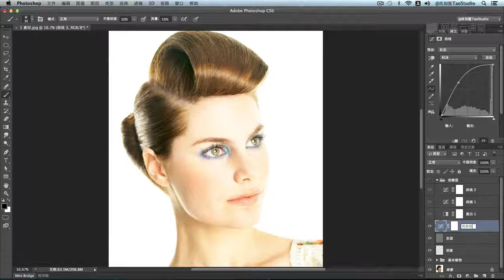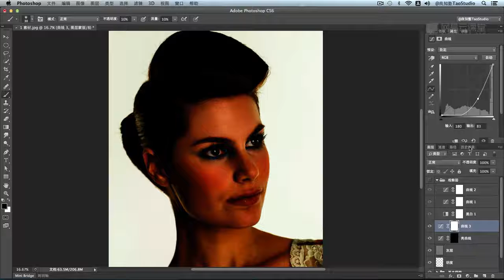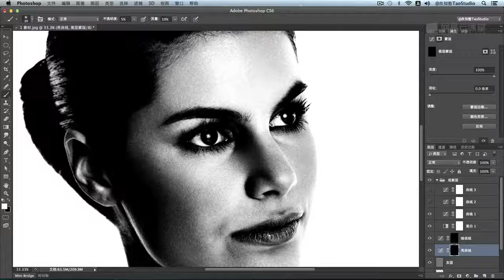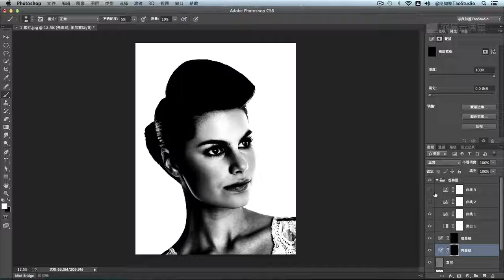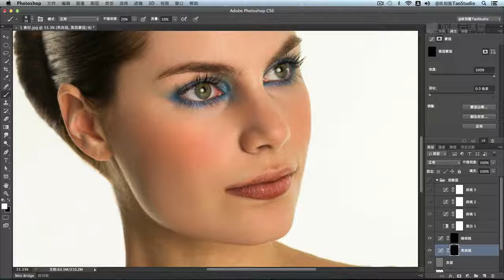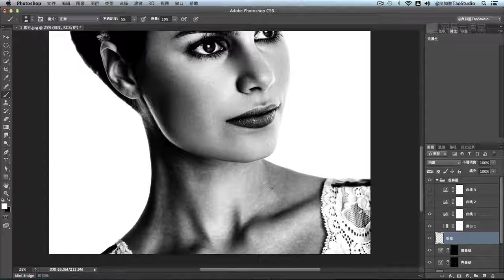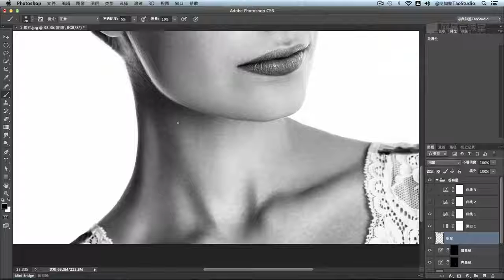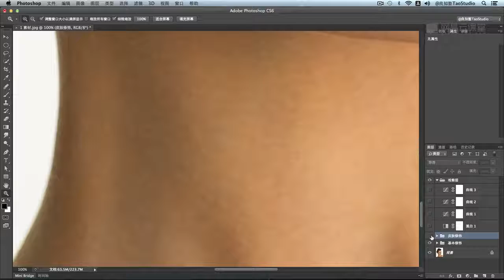广告级皮肤修饰 4双曲线修饰法